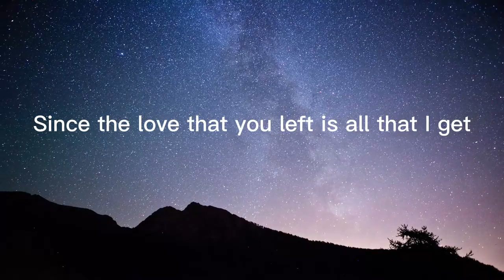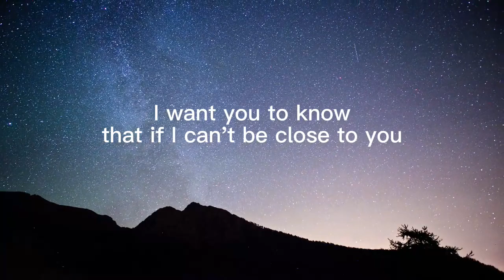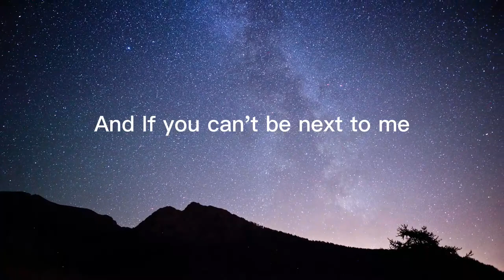Ghost Justin Bieber Lyrics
Song : Ghost
Artist : Justin Bieber

Oh-oh

lysong, ly song, i miss you more than life lyrics